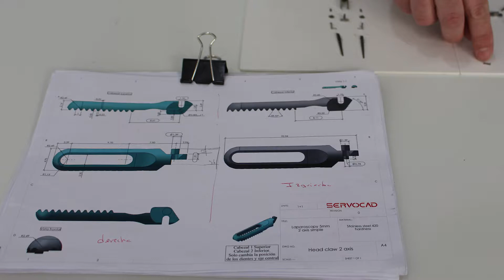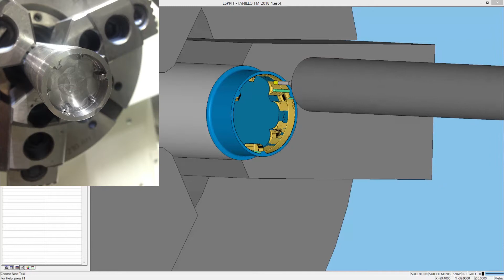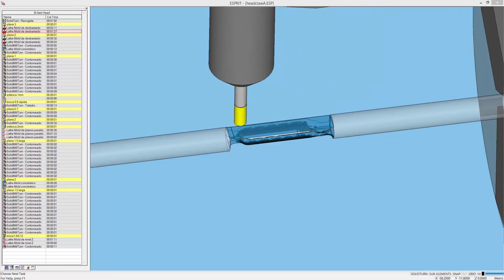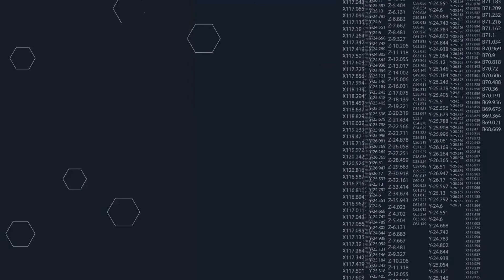ESPRIT CAM and Servocad Microtronics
Servocad Microtronics, based in Manresa, Spain, is a laboratory producing complex prototypes for the medical sector. They chose to use DMG MORI NTX 1000 and ESPRIT CAM software. This combination guarantees a total synchronization between machine and software, and optimized machining operations. Nice interview of Jésus Hernandez (founder), and Angel Gomez (programmer).